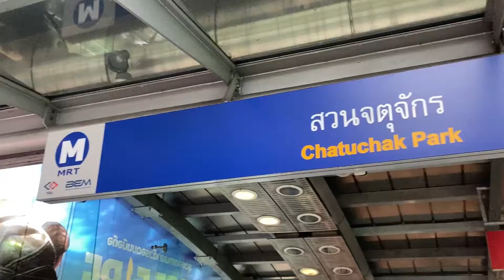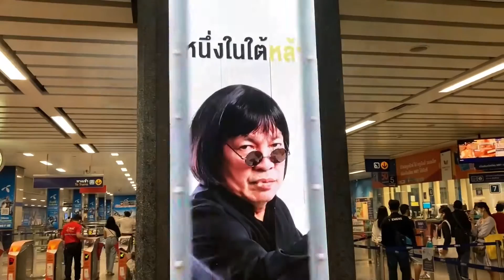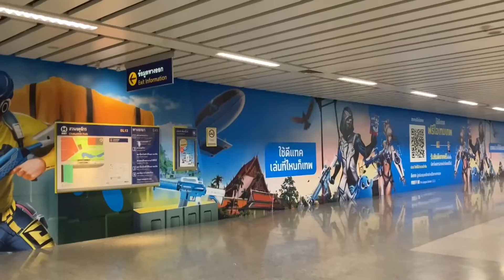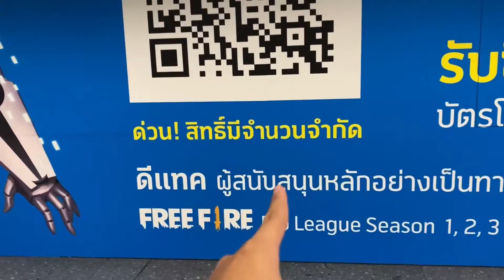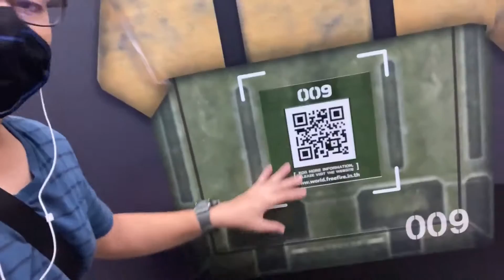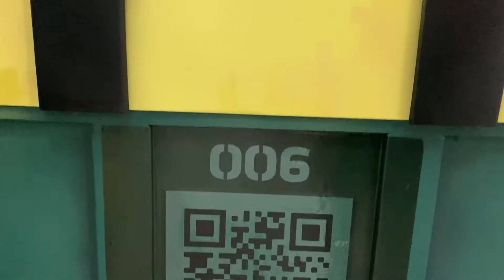พาชมโลก FREE FIRE WORLD” ที่ MRT สวนจตุจักร l ตั้มวรวิช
พาชมสถานี FREE FIRE WORLD” ที่ MRT สวนจตุจักร l ตั้มวรวิช

Garena Free Fire จับมือ BMNเปิดตัว “FREE FIRE WORLD” ที่ MRT สวนจตุจักร โลก Battle Royale เสมือนจริงที่มาพร้อมกิจกรรมชิงรางวัลมากมาย เริ่มแล้วตั้งแต่วันนี้!

สำหรับบัตรโดยสาร MRT ชนิดเติมเงิน FREE FIRE LIMITED EDITION จะเริ่มขายครั้งแรกในระหว่างวันที่ 1 – 4 ตุลาคม 2563 ที่ สถานีรถไฟฟ้า MRT สวนจตุจักร และเพชรบุรี หลังจากนั้นสามารถซื้อผ่านช่องทางออนไลน์ได้ที่